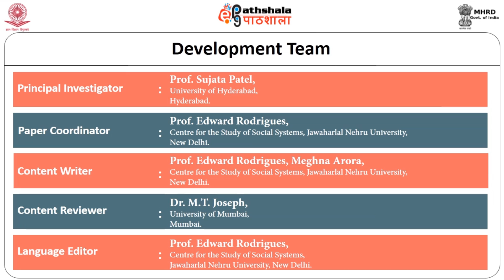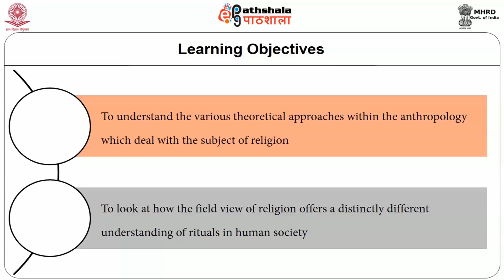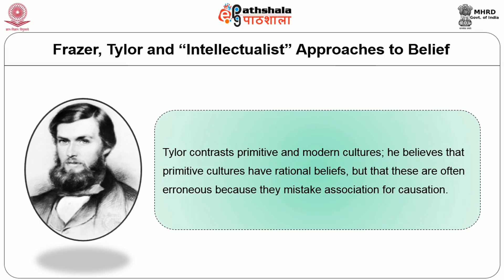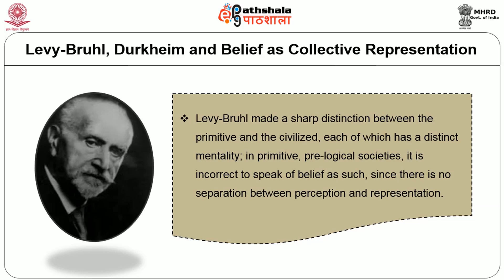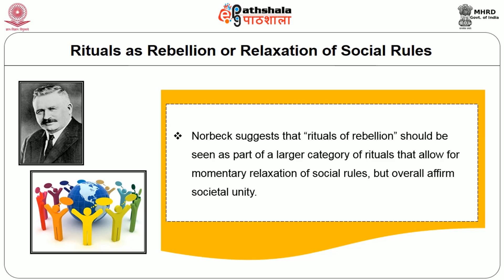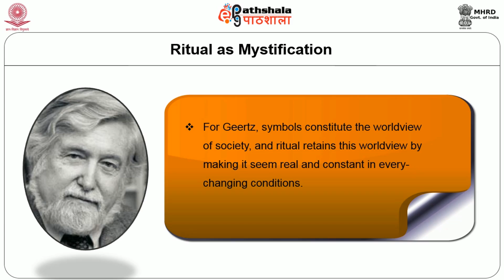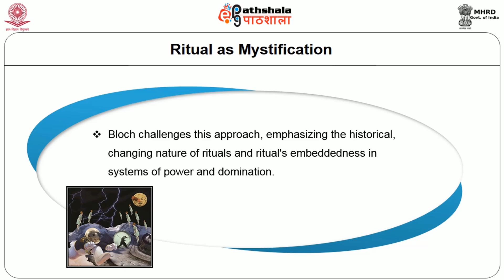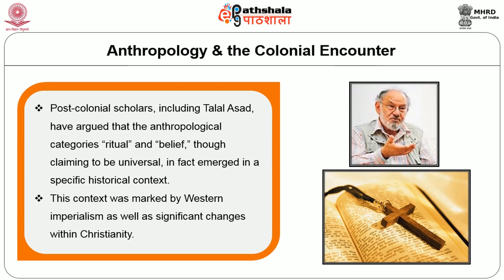M-03. Anthropological Approaches to the Study of Ritual and Belief in Non-Western Societies